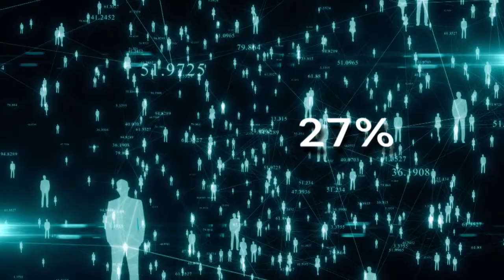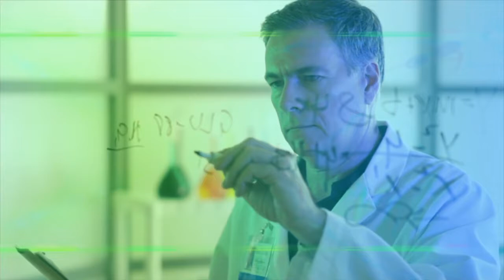Mysterious Siberia - interesting facts about Siberia -10 facts about Siberia travel to Serbia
Siberia fact in  English - interesting facts about Siberia -10 facts about Siberia  travel to Serbia
siberia fact - siberia | amazing facts in hindi | interesting facts in hindi | random facts | wow facts channel
👉👉👉Click below Links for amazing deals👇👇👇
1. iPhone 12
2. Macbook
3.Samsung S21 Ultra
4. DJI Drone Marvic Air 2
 interesting facts about russia.
10 facts about siberian husky that you don't know amazing facts about siberia in english..
 although large parts of siberia are populated by humans  there is a huge radius which remains desolate.
17 informative facts about russia |  دنیا کے  نرالے کام جو صرف روس میں ہوتے ہیں  | talkshawk. incredibly rare siberian tiger release! dunya ka sard tareen ilaqa siberia russia

Located to the east of Russia's Ural mountains, Siberia is known for its harsh winters and vast landscape. In fact, if Siberia were its own country, it would be the largest country in the world by area. Discover Siberia with the following list of facts about this fascinating region.

At around 13 million square kilometers (5.1 million square miles), Siberia takes up three-quarters of all Russian territory and almost ten percent of Earth's land surface. However, when it comes to population density, Siberia is one of the least populated areas on Earth, with between 7 and 8 inhabitants per square mile.

02

Siberia is associated with harshly cold temperatures, but the weather isn't cold year-round. During Siberian winters, the temperature can reach lows of –94°F (–70°C). However, summers are warm across Siberia, with some parts of Western Siberia reaching highs of 95°F (35°C). This weather is due to the continental climate of the area, characterized by cold winters and warm summers.

03

Large snowflakes are an ordinary occurrence in Siberia. In the Siberian city of Bratsk, snowflakes measuring 12 inches (30.5 centimeters) in diameter were recorded in 1971. Other parts of Siberia experience a type of snowfall called "diamond dust": snow made of very thin, needle-shaped icicles.

Some Siberians can estimate the temperature based on the squeaking sound made when snow is stepped on. The sound, which is caused by snow particles squashing together and breaking, is more audible in lower temperatures.

04

Humans Have Lived in Siberia for 125,000 Years
A Nenets boy. The Nenets are an indigenous group native to Siberia.

Early humans lived in Siberia as far back as 125,000 years ago. In 2010, archaeologists discovered a human bone belonging to a hybrid of a Denisovan and Neanderthal in the Altai mountains of Siberia. Siberian lands have long been home to indigenous groups, including the Nivkhi, the Evenki, and the Buryat.

05
Siberia Is Home to the Deepest Lake on Earth

Lake Baikal is the largest freshwater lake by volume in the world. It contains over 20% of the world's fresh surface water. It is also the deepest lake in the world, with a depth of 5,387 feet (1,642 meters).

Mountains completely surround the lake, and more than 330 rivers feed water into it. Due to its size, it is often referred to as the Baikal Sea.

The entire lake freezes over each winter, with ice as thick as 6.5 feet (2 meters) in some places. In the summer, storms form waves that can reach 14.8 feet (4.5 meters) high.

06
Over 70% of Russian Oil And Gas Comes From Siberia

The majority of Russian crude oil and natural gas comes from Western Siberia, where natural reserves spread over more than 2 million square kilometers. Russia is one of the world's largest natural gas exporters because of its Siberian territories.

07
Siberia Is Home to The World's Longest Railway Line
The Trans-Siberian Railway
 The Trans-Siberian Railway. Katrin Sauerwein / EyeEm / Getty Images
The Trans-Siberian Railway Network, which connects Moscow and Vladivostok, is 5,771 miles (9,288.2 kilometers) in length. The journey lasts 6 nights and 7 days, with 10-20 minute stops at each station. The railway is famous for the breathtaking views along the route, which crosses eight time zones and includes Lake Baikal, birch and pine forests, and the Ural mountains.

The midpoint of the railway line is a station called Tayshet (Тайшет), a town of 33,000 people. Tayshet is historically significant for being the center of administration for two major Gulag labor camps (Ozerlag and Angarstroy), as well as the starting point for the Baikal-Amur Mainline, a railway that runs parallel to the Trans-Siberian line.